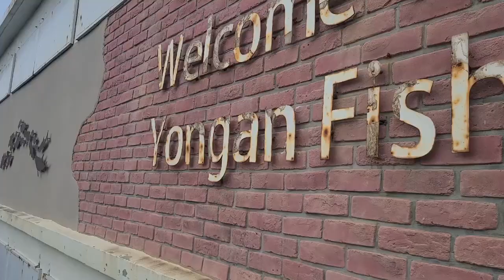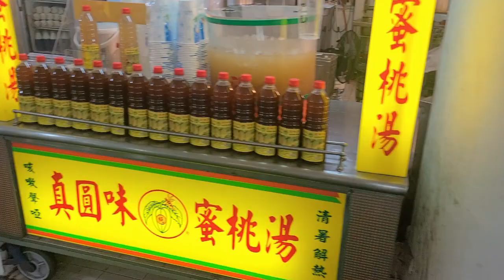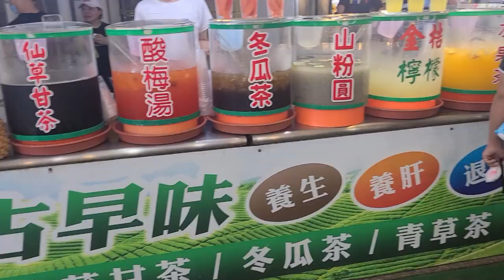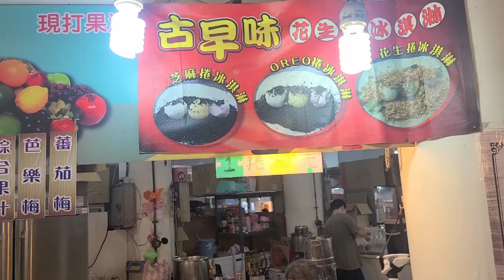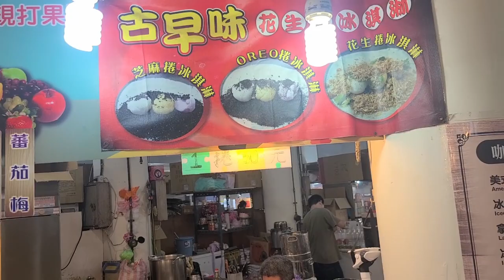Exploring Yongan Fishing Port and Beach! Part 1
Part one of my day trip to Yongan Fishing Port on the west side of the island. Enjoy!